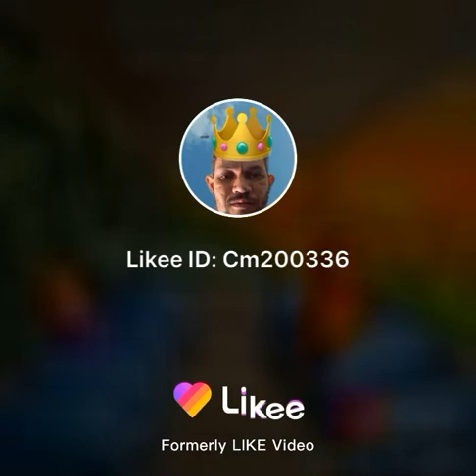Que escolhamos o melhor lado da vida